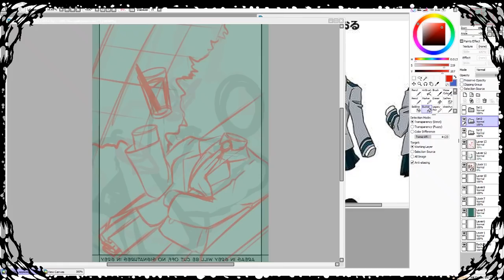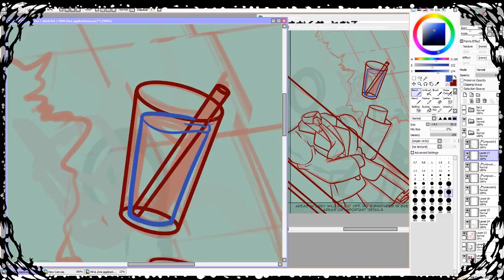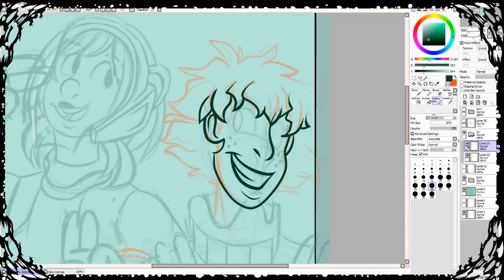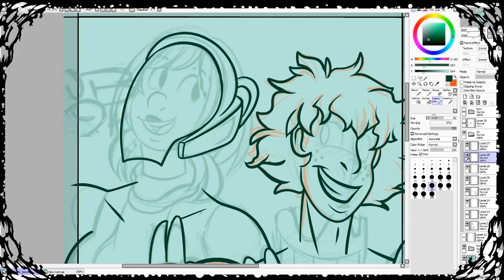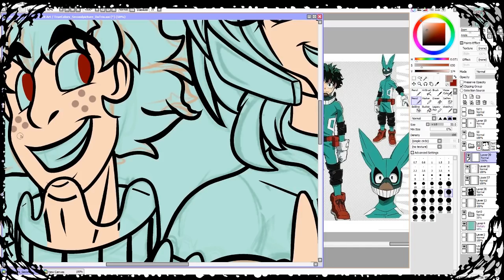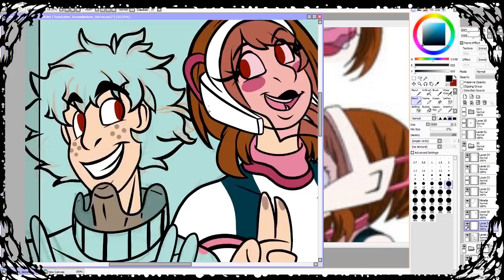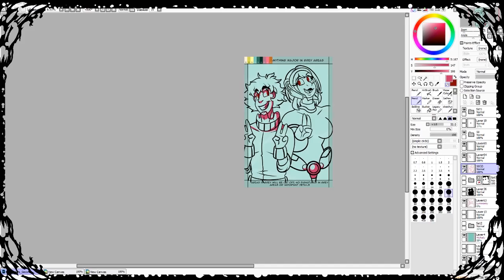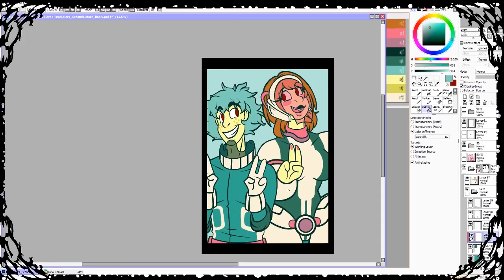My First Time working an Artist Alley | SanJapan 2018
End card art done by AshleyZombie on Youtube

.:Programs used:.

-EASYPaintToolSAI
-Photoshop CC